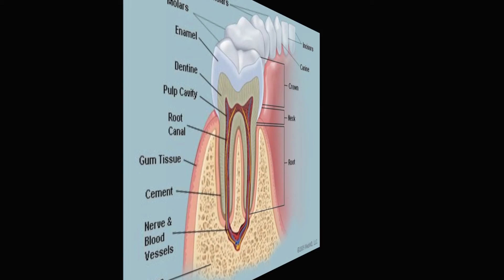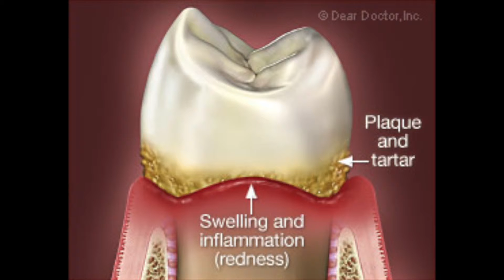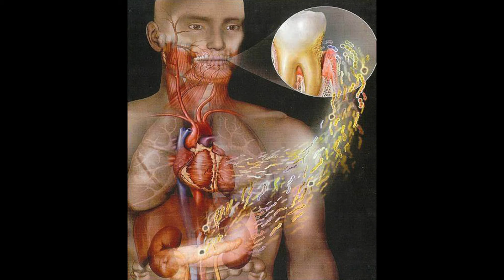Do You Have Periodontal Disease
A Healthy Mouth Is A Healthy You